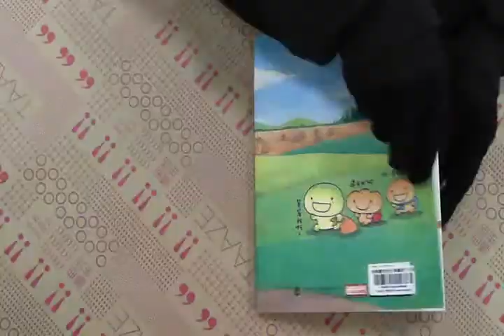TAAZE｜烤焦麵包的北海道旅行日記 二手書書況 9867298438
TAAZE｜讀冊生活網路書店「烤焦麵包的北海道旅行日記」，找二手書請至